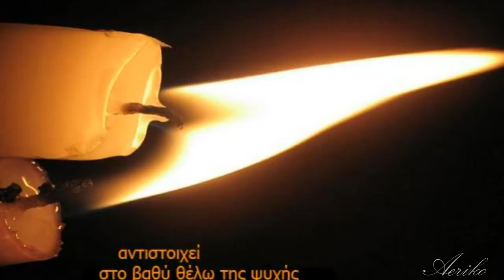Η Ρίζα του Ιεσσαί ~ Έλλη Πασπαλά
Ταπεινόφρονη Ευγνωμοσύνη...πάντα διαφορετικό της Ψυχής το Βίωμα.

Στίχοι:Άρης Δαβαράκης -Μουσική:Νίκος Αντύπας
Eρμηνεία:Έλλη Πασπαλά ~

Έτσι όπως κάνεις έτσι όπως πας,
το δρόμο χάνεις και παραπατάς
μη μου ζορίζεσαι
πάει βαθιά η ρίζα του Ιεσσαί.

Το ευχαριστώ που σου χρωστώ
είναι βαθύ, βαθύτερο απ' τον έρωτα
κι όμως αυτό το ευχαριστώ
δεν έχω βρει τα λόγια να στο πω!

Να μην τρομάζεις, μη σταματάς
μπρος να κοιτάζεις και να μ' αγαπάς
Μην απελπίζεσαι
είναι βαθιά η ρίζα του Ιεσσαί...

Να μην τρομάζεις να μ' αγαπάς
μπρος να κοιτάζεις να μην απελπίζεσαι
κι όταν δειλιάζεις και δε τολμάς
να μ' αγκαλιάζεις και να προχωράς!

το σ' αγαπώ αυτό...
Ακόμα ψάχνω τρόπο να στο πω!

Δεν έχω βρει το τρόπο να στο πω!